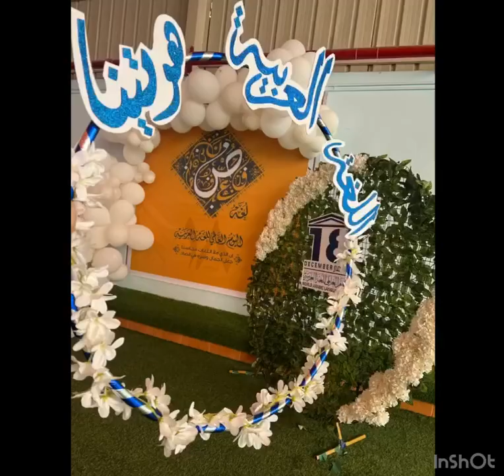Reema_International_School 🌷Department of Art🌷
❤️KG3C❤️